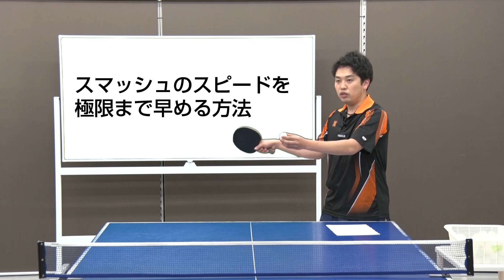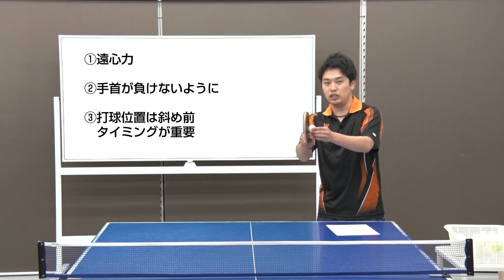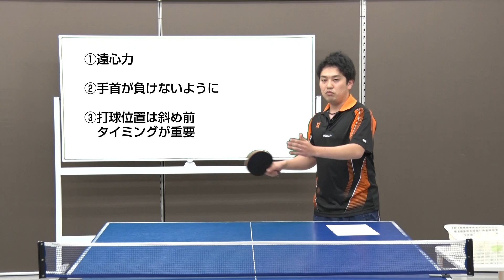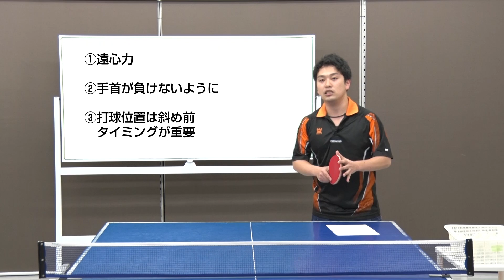スマッシュのスピードを極限まで速くする方法【卓球知恵袋】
とにかく速いスマッシュを打ちたい、一発で打ち抜きまくりたい、相手を恐怖させたい(笑)そんな方にオススメです！今はスマッシュを使う選手がとても少なくなっているので極めれば　『オンリーワン』　の卓球が出来るかもしれないですね！